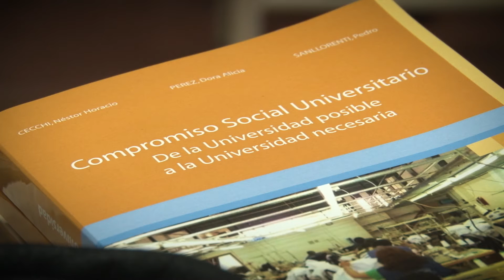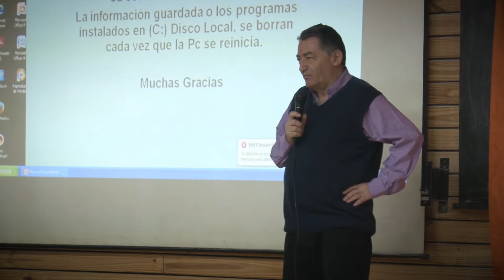UNLPam TV Programa 106 Bloque 2